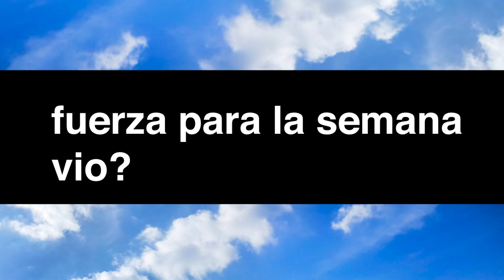Aborto Legal Seguro y Gratuito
Hoy hablamos del día mundial por el aborto legal, del podcast que grabamos mas temprano y se nos borró, hablamos de Trump y su declaración de impuestos, de cómo estamos, del piano de tomi, de tener hijes, etc.

220 podcast con Nicolas Guthmann y Tomas Quintin es una producción de 220 podcast.

COMENTEN Y ME GUSTEEN. La Gerencia. Y si opinan distinto también lo pueden poner. Como siempre.